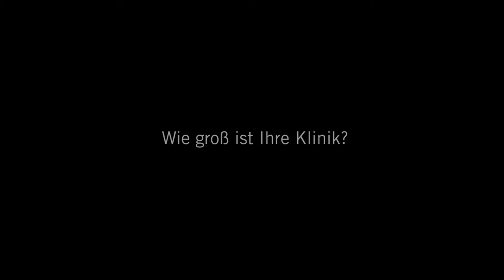Assistenzarzt in der Anästhesie der Asklepios Harzkliniken: 3 Fragen 3 Antworten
Weiterbildung im Fachbereich Anästhesie an den Asklepios Harzkliniken: Prof. Dr. Jörn Heine beantwortet Fragen rund um dieses Thema.